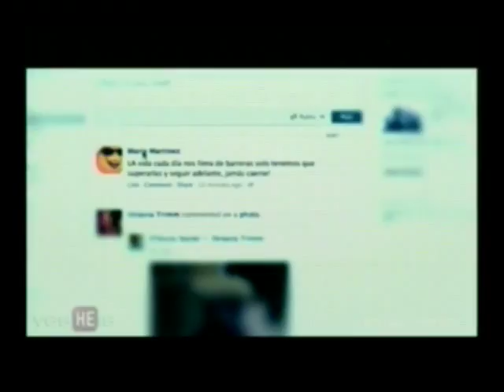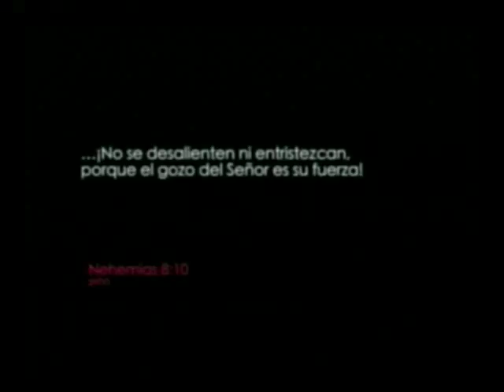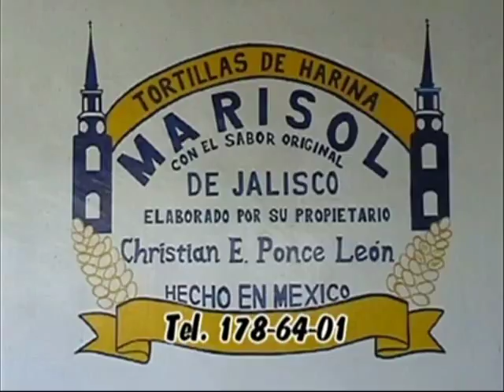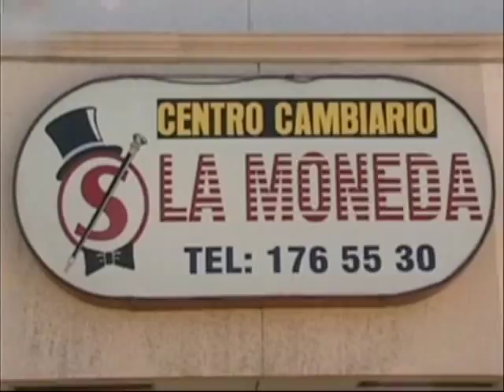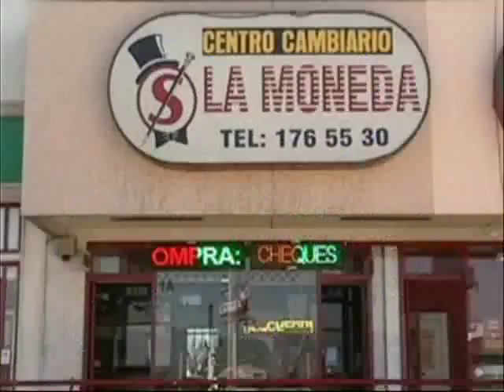EL CLUB DE LA FAMILIA No 2